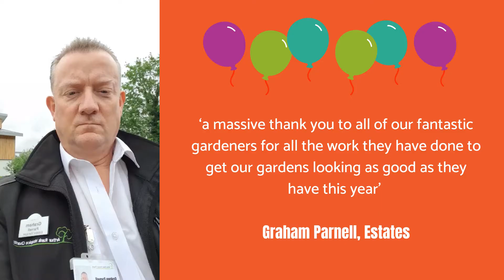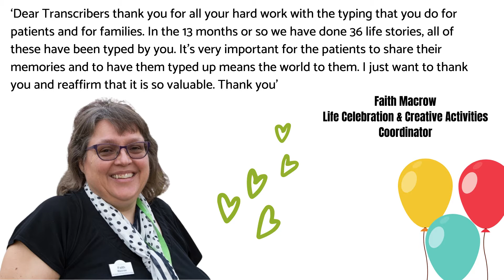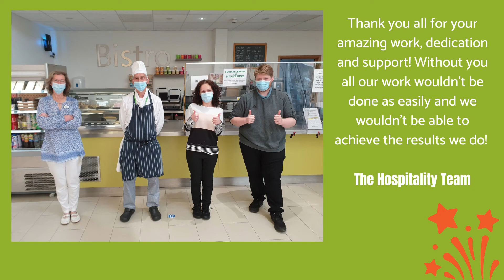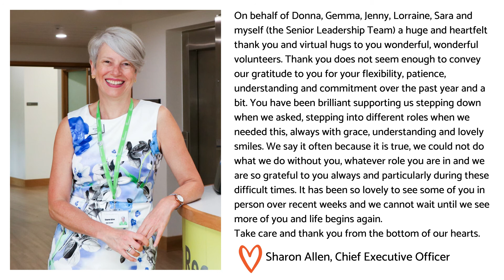A special thank you to all our volunteers during National Volunteers Week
The first week of June was National Volunteers Week. We have more than 600 volunteers supporting us right across the Charity in every department so we prepared a special video to thank them for being so amazing... TeamArthur wouldn't be the same without you!